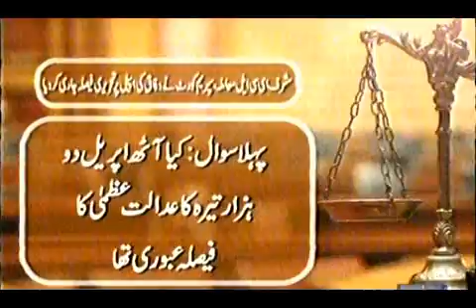PERVEZ MUSHARAF ECL AND 5 QUESTIONS ASKED BY SUPREME COURT